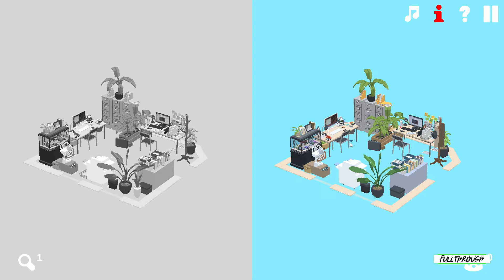Hidden Office Gameplay HD (PC) | NO COMMENTARY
I hope you find this Hidden Office gameplay no commentary video useful.Leave a like and share with your friends if you can ;) .Soon I'll be uploading some new videos about more games.

★ My PC ★
Gigabyte B450M AM4 Motherboard
8 Cores AMD Ryzen 7 2700 Processor
16GB RAM DDR4 2400
GTX 1660 ti 6GB GDDR6
2TB de disco duro HDD